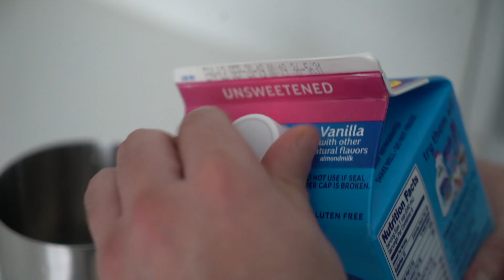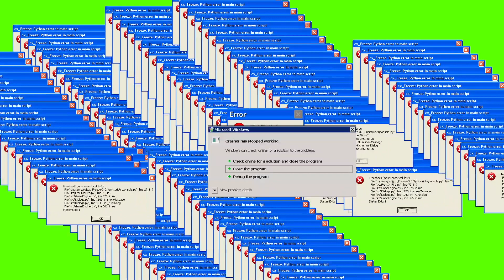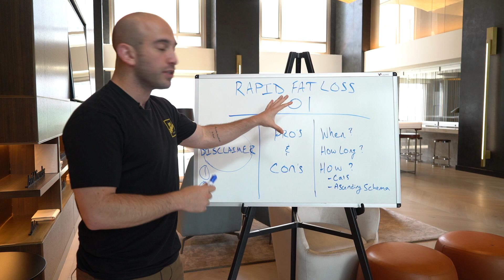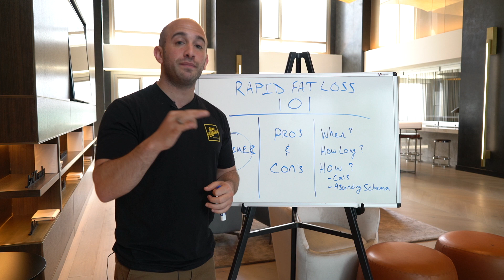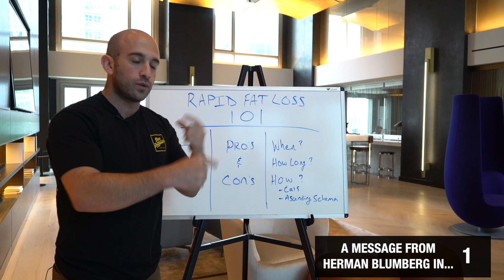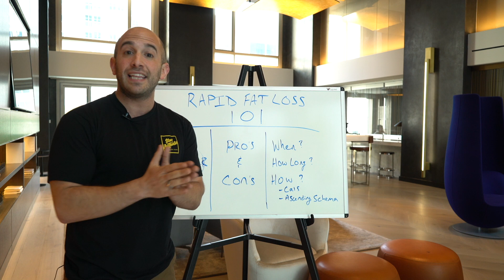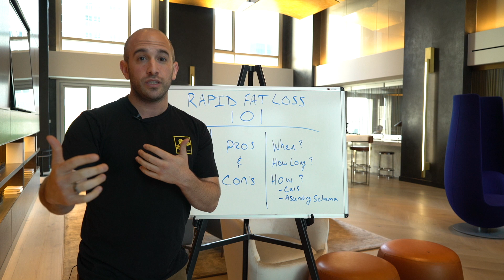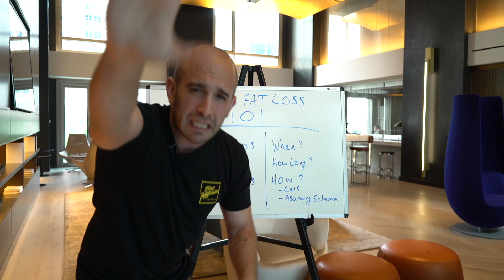how to lose weight fast | rapid fat loss 101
But listen.